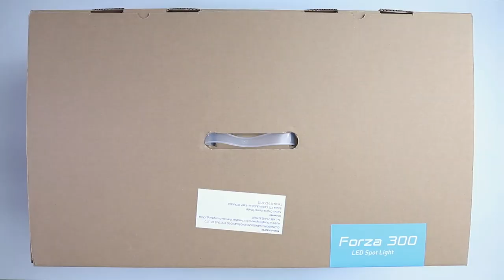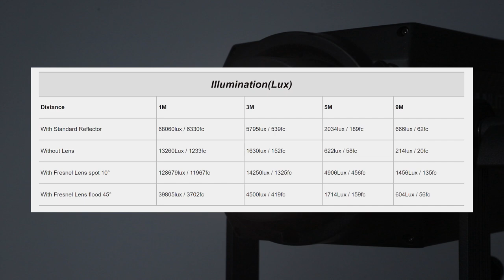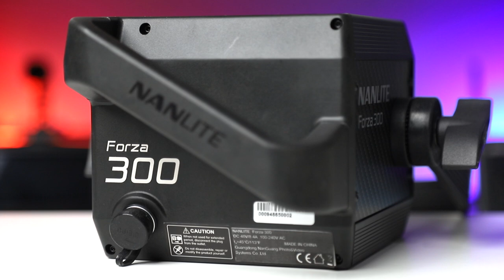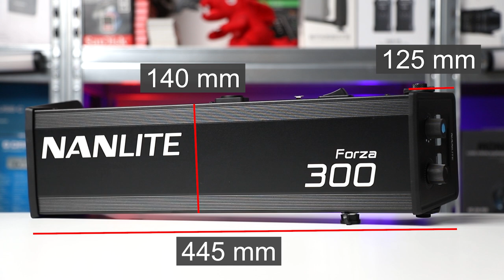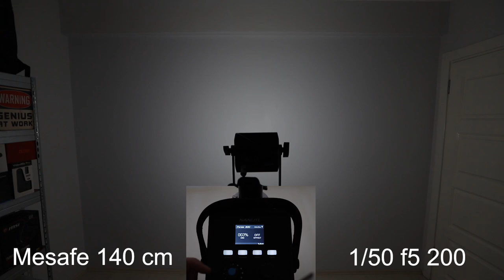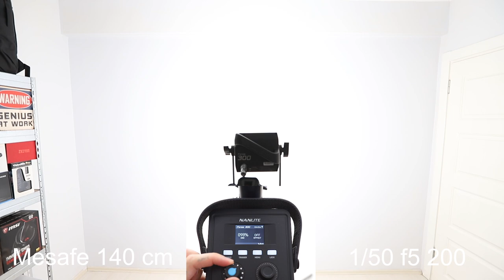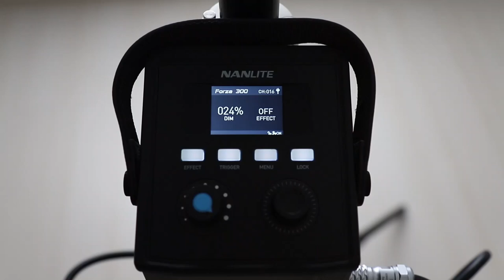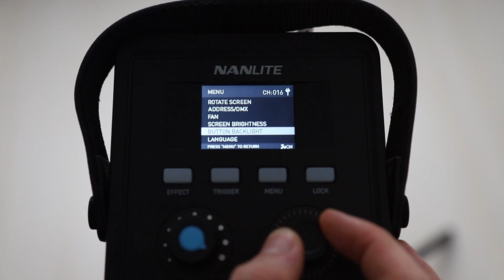Nanlite Forza 300 ve Aksesuarları İnceleme by Volkan Yetilmezer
Videodaki ürünlere aşağıdaki linklerden ulaşabilirsiniz.

Sıkıcı teknik detaylar içinde boğulmak yerine, konulara eğlence yaklaşan ve basit şekilde anlatan bir kanaldır.
Instead of drowning in tedious technical details, it is a channel that brings entertainment to the topics in a simple and easy way.